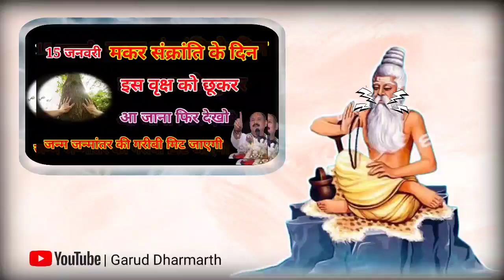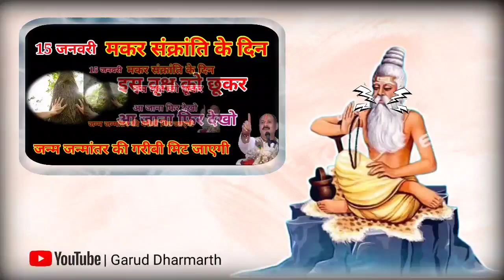15 जनवरी मकर संक्रांति के दिन इस पेड़ को छूकर आ जाना उसी टाइम गरीबी मिट जायेगी//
15 जनवरी मकर संक्रांति के दिन इस पेड़ को छूकर आ जाना उसी टाइम गरीबी मिट जायेगी

दोस्तों आप सभी को मकर संक्रांति की हार्दिक शुभकामनाएं राधे राधे जय श्री कृष्णा दोस्तों जब सूर्य भगवान धनु राशि को छोडकर मकर राशि में प्रवेश करते हैं तो इसी दिन को मकर संक्रांति के रूप में मनाया जाता है संपूर्ण भारत में मकर संक्रांति को बहुत हर्ष और उल्लास के साथ मनाया जाता है वैसे जो इस बार मकर संक्रांति 15 जनवरी को पड रही है

2024 ko makar sankranti kab hai
2024 ki makar sankranti kab padegi
2024 mein makar sankranti kab manae jayegi
2024 में मकर संक्रांति कब है
sankranti ko kya upay karen 2024 mein
15 january makar sankranti
15 january 2024